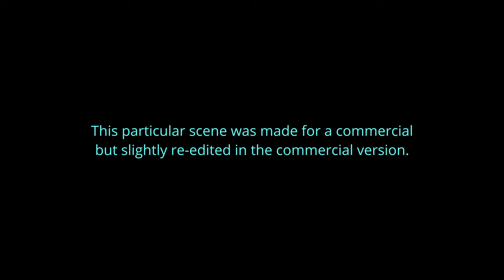Customers | A Sci-Fi Thriller Short Film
Customers is a mash-up parody of popular sci-fi movies.
For the last 6 months we were working on a commercial slash comedy video content in collaboration with Comedy in The City. Results in a comedy short film titled: 'Departure' a parody name of 'Arrival'.